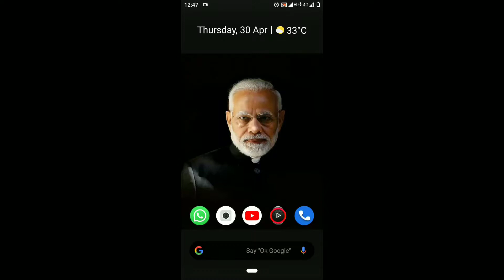😲|| Google Amazing view || Gulliver park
I will come with

Amazing video😮😲😮😲

Funny      video😂🤣😂🤣

Editing  video😎😎😎😎😎

Educational video👩‍🏫🤓👩‍🏫

Musti video 🤪🤫🙈🙉🙊

Tourism video🏇⛷️🚴🚣🏍️🏎️🚵🤽🌐🌏🌎🌍🗾🏖️🏕️
ALL  TYPES OF VIDEO🌐🌐🌐🌐🌐🌐🌐🌐🌐🌐🌐🌐

I WILL BE TAKE & COME FOR YOU